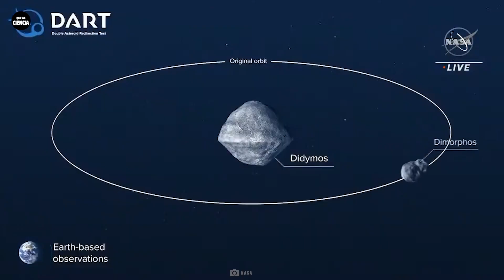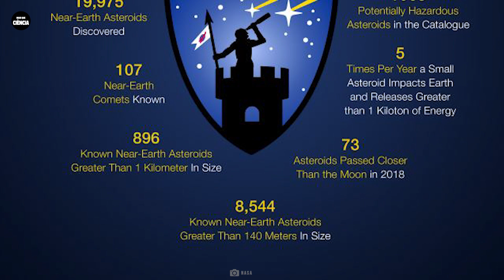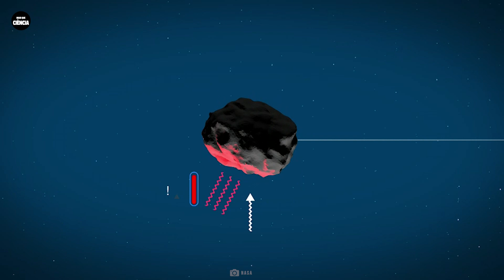NASA alerta sobre vários asteroides que podem atingir a Terra em 2023 | Veja como podemos sobreviver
Cientistas acabam de descobrir algo em Marte que choca o mundo da astronomia!!! Marte é geralmente considerado uma das principais opções quando surge a pergunta: se não é a Terra, então onde? Os cientistas acreditam que Marte já foi um planeta que continha uma enorme quantidade de água e onde floresceu algum tipo de vida. Recentemente, uma nova pesquisa sugeriu que um vulcão colossal em Marte, que também é o maior vulcão do sistema solar, já foi uma ilha.

Se você gostou deste vídeo, clique nos links abaixo para assistir a mais de nossos vídeos.

Bem-vindo ao Mais Que Ciência! O destino final para as últimas notícias e documentários espaciais do mundo da astronomia e astrofísica. Fique atualizado com todas as descobertas atuais da NASA, Telescópio Espacial James Webb, juntamente com vídeos facilmente explicados sobre buracos negros, asteróides, galáxias, planetas e muito mais.
Você também encontrará uma coleção de experimentos fáceis de realizar que alimentarão o entusiasta da ciência que há em você! Você está pronto?